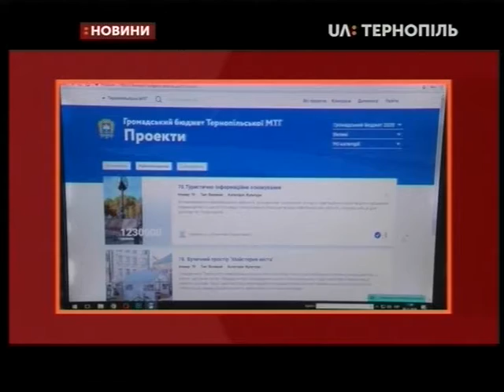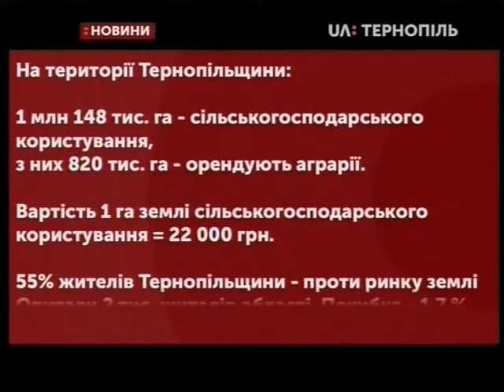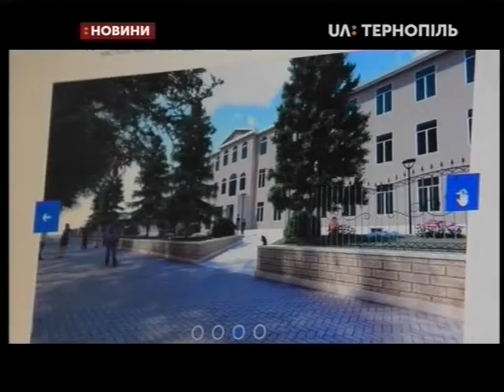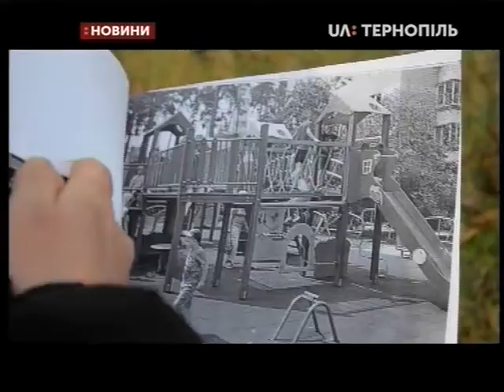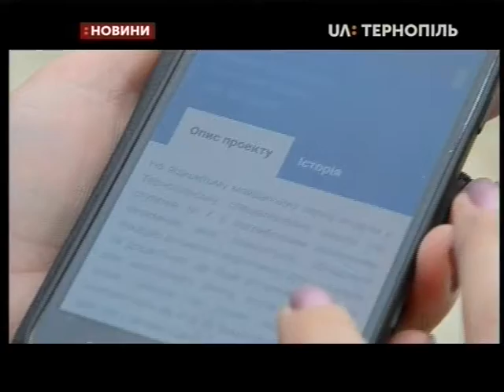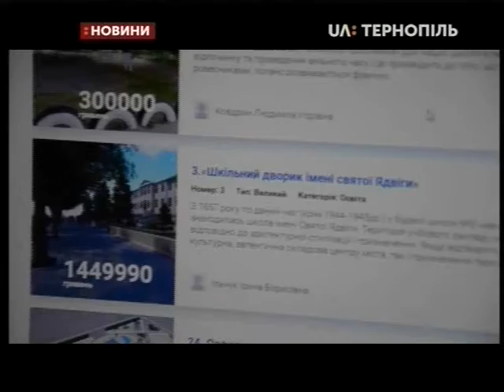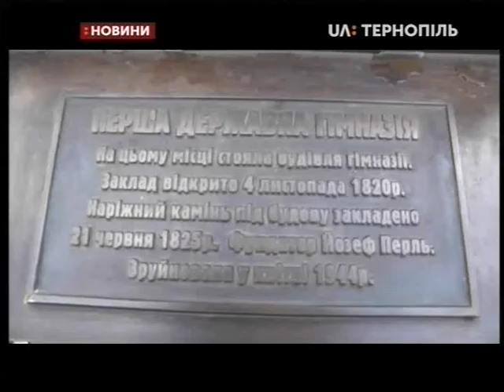11.11.2019. Новини. 20:30